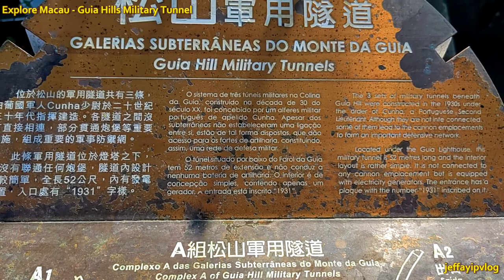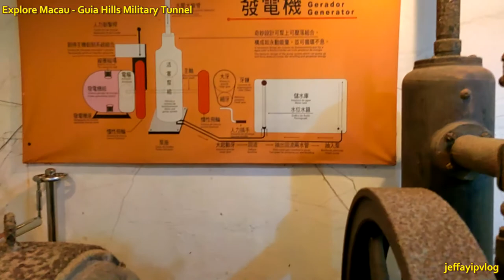Explore Macau - Military Tunnel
The 3 sets of Military tunnels beneath Guia Hills were constructed in 1930s under the order of Cunha a Portuguese Second Lieutenant. Although they are not inte connected some of them lead to the cannon emplacements to form an important defensive network.

This Military Tunnels is 52 meters long and the interior layout is rather simple. It us not connected to any cannon emplacement but is equipped with electricity generators. The entrance has a plaque with the number "1931" inscribed on it.